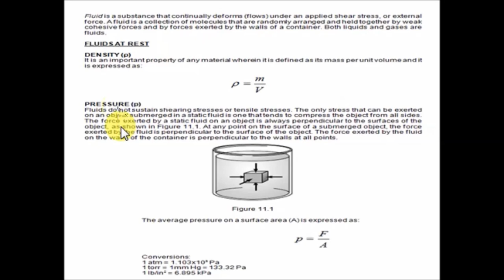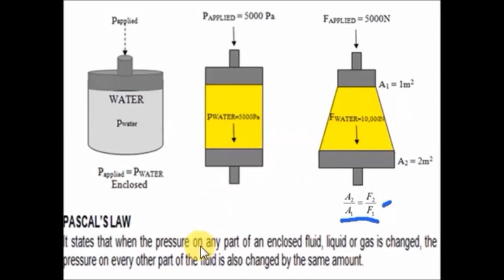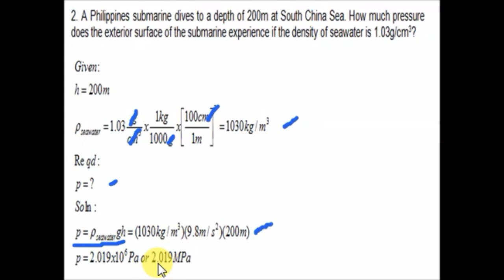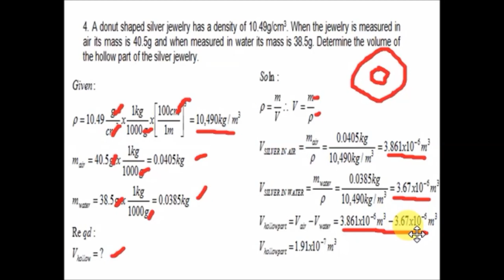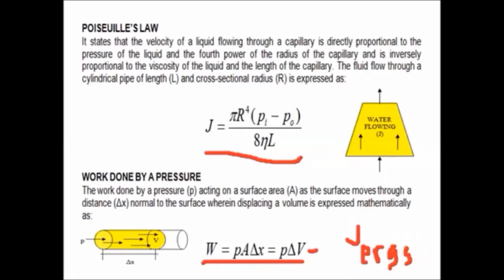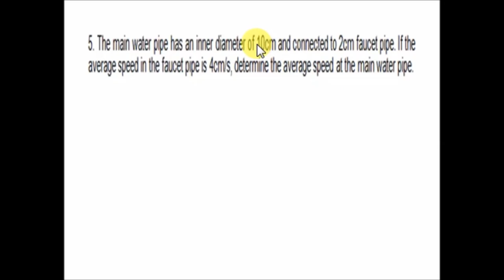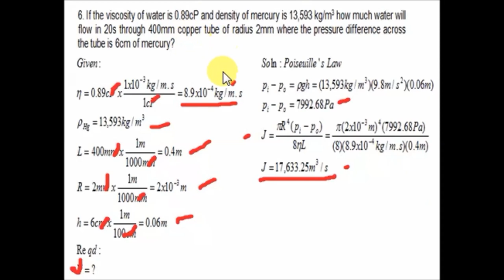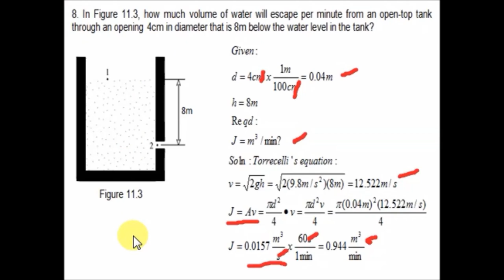Fluids in Physics 1 Tagalog version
This is a tutorial video about Fluids
a) Fluids at rest
b) Density & Pressure
c) Hydrostatic Pressure
d) Pascal Law
e) Archimedes Principle
f) Fluids in Motion
g) Viscosity
h) Fluids Flow / Discharge
i) Equation of Continuity
j) Poiseuille's Law
k)Work Done by a Pressure
l) Bernoulli's Equation
m) Torricellis's Theorem
n) Reynolds Number
o) Solved Problems / Examples